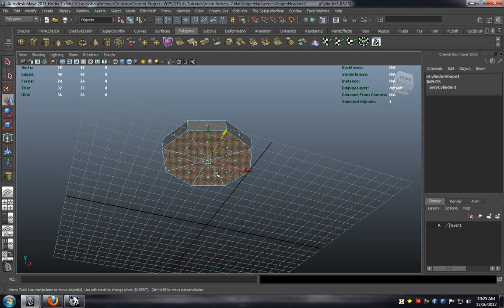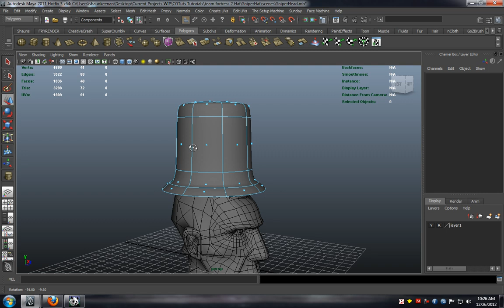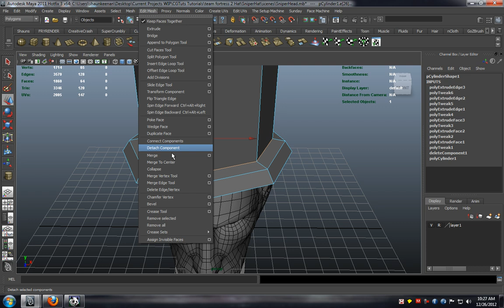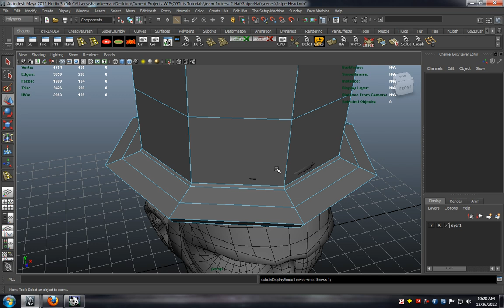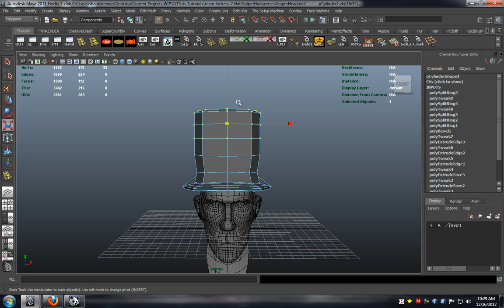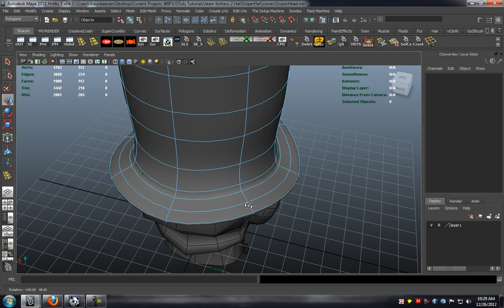Tutorial: From Maya to Source Engine: Creating a Game Ready Team Fortress 2 Hat - Video 1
Today we've got a exciting new tutorial for all you Team Fortress 2 fans and Mod enthusiasts, where you'll learn how to Model, Sculpt, Retopo, UVMap, Texture and Bake your very own 'Americana' inspired hat for use in TF2 using Maya, ZBrush, Nex, xNormal and Photoshop.

Shaun Keenan will take you through each stage of the process in detail and show you just what it takes to create a hilarious looking in game asset worthy of TF2's unique style. You'll also learn how to correctly compile the hat for use in the Source Engine and how to upload and publish it to Valve's Steam Workshop.